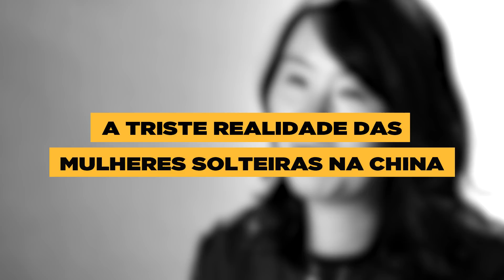Mulheres Na China: Uma Triste Realidade 🇨🇳 😭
Completar 30 anos, ser mulher e ser solteira é algo normal em qualquer país ocidental. Agora, se formos para a China, esses três fatores combinados são quase uma humilhação para a mulheres e para sua família. Por quê? Entenda neste vídeo.